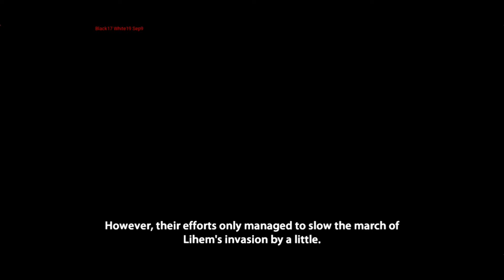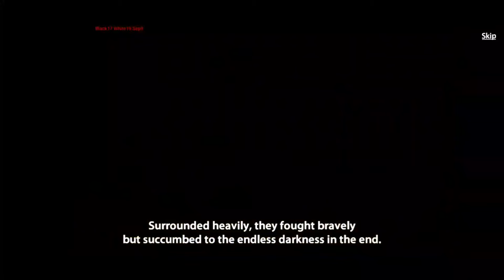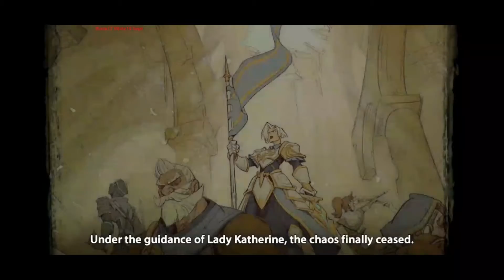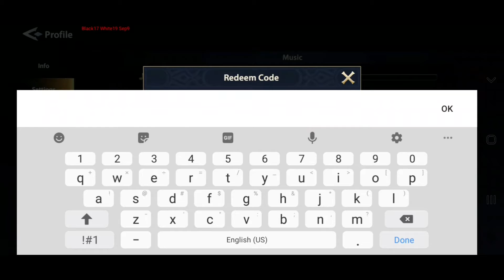Infinite Magicraid part 1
This isn't Summoners War anymore...